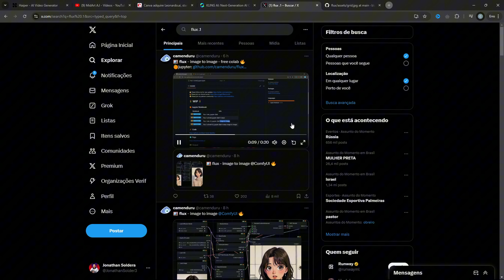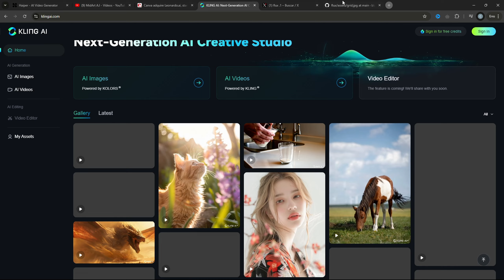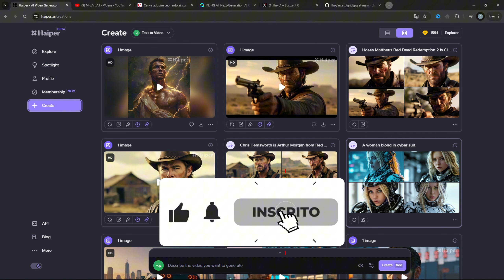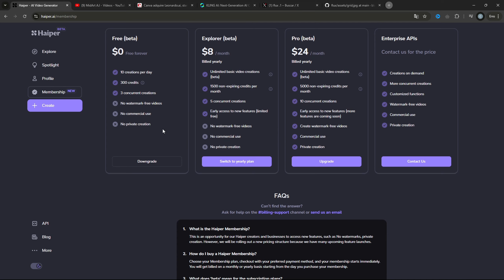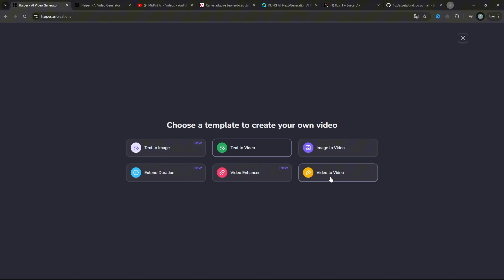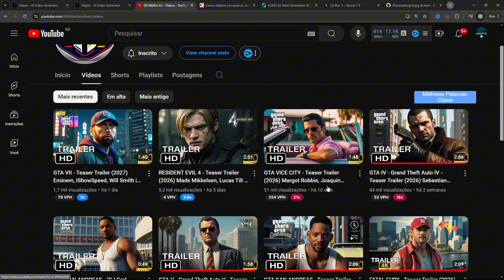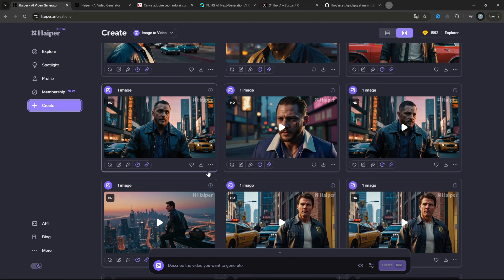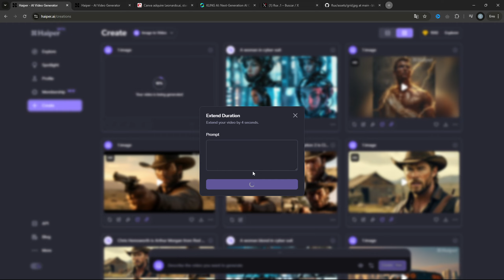NOVA INTELIGÊNCIA ARTIFCIAL cria VÍDEOS e IMAGENS com ALTA QUALIDADE Grátis!!! Melhor que SORA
NOVA INTELIGÊNCIA ARTIFCIAL cria IMAGENS e VÍDEOS com ALTA QUALIDADE Grátis!!! Melhor que SORA

CURSO COMPLETO em VÍDEO AULAS - Criação de Artes e vídeos com A.I

Melhor que Midjourney !!! FLUX 1.0
Introducing the official global launch of Kling AI's International Version1.0！
ia videos curtos,
ai video maker,
ia videos animados,
ai video generator from text,
ai video online,
ai video avatar,
ai video anime,
ai video app,
ai video art generator,
iinteligência artificial vídeo,
ia vídeo, ia animação, i.a 3d, ia video geração, ia youtube, ia videos para youtube, ia 3d avatar,
ia movimenta foto, i.a anima avatar, ia avatar falante gratis, ia avatar realista, ia avatar youtube
ai, inteligência artificial, text to video, texto para video, ai de video, ai cria video, inteligencia artificial cria video real, inteligência artificial faz filmes, fazer vídeo com i.a, ia de vido realista, open ai, chatgpt, ai vídeo sora, sora ai, ai sora, sora ai convite, dalle 3
midjourney, leonardo ai, como usar midjourney grátis, midjourney free
openaisora midjourney SD3, stable diffusion 3, i.a a china, luma dream machine,
gerardor de imagem do google, i.a do google, i.a do youtube, como gerar imagem no bard, bard gerar imagem, i.a nova do google, como usar a i.a do google